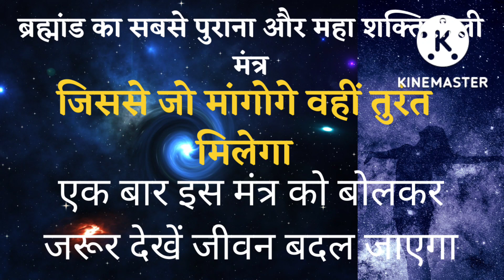ब्रह्मांड का सबसे पुराना और महाशक्तिशाली मंत्र जिससे जो मांगोगे वहीं मिलेगा।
21 बार अभी बोले और तुरंत जादू देखें।